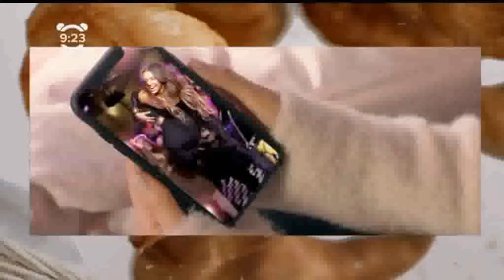Rebranding M1 Ukraine Decoration Clip Guten Morgen Summer June 2019 HD